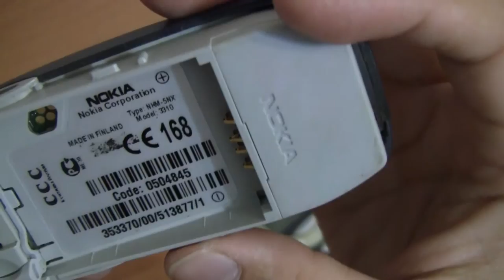Обзор Nokia 3310 легенда!!! Review of the Nokia 3310 a legend !!!